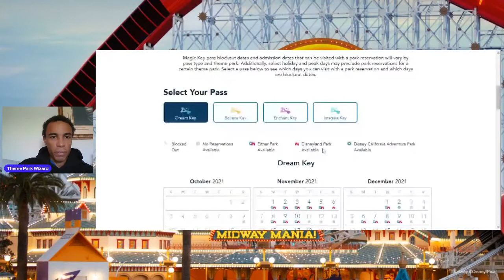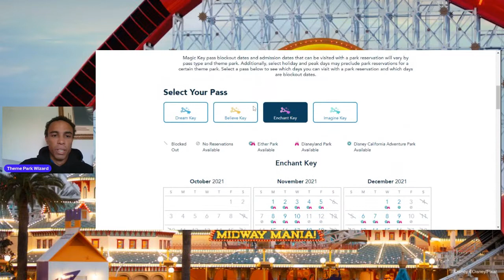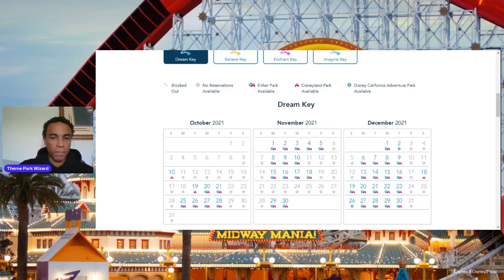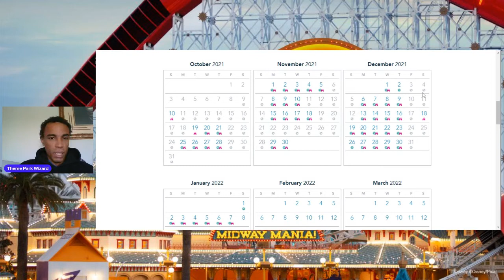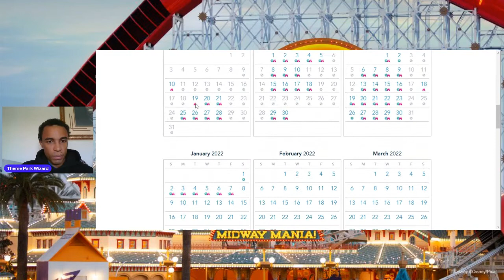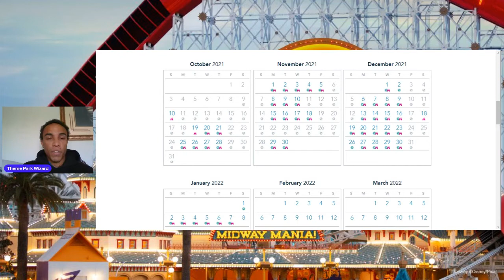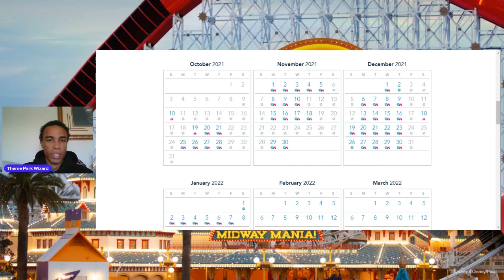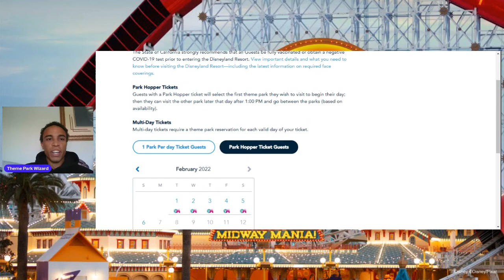Dream Key, Is it Worth it? | Disneyland Resort Magic Key Program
In this video I discuss if a magickey is worth it to buy and my decision on why I chose not to buy one at this time. I also discuss how the reservation system is here to stay and how it favors disney over their guests. Do you guys like the reservation system?